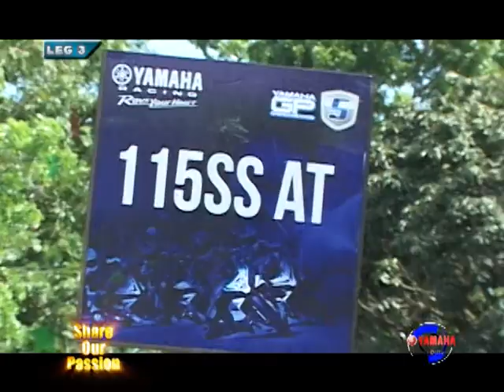【The Racing Line TV 】 2014 Yamaha GP 3rd Leg 115 Super Stock Automatic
2014 Yamaha Grand Prix - One Make Race  Leg 3 at Provincial Capitol, Digos City, Davao Del Sur. 115 Super Stock Automatic Class